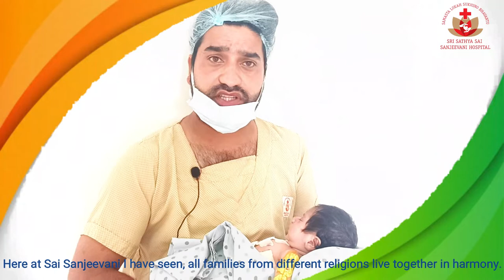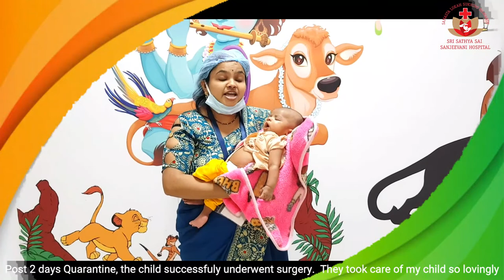Sai Sanjeevani serving children - Building Nation.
Video captures emotions of families from across India who relate the the impact Sai Sanjeevani is making by serving Children who are future of this Nation.